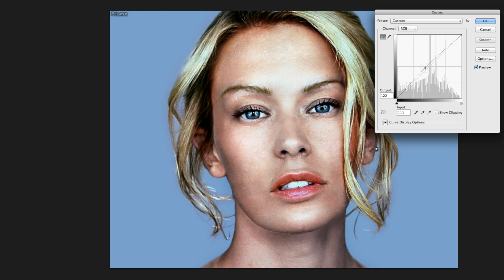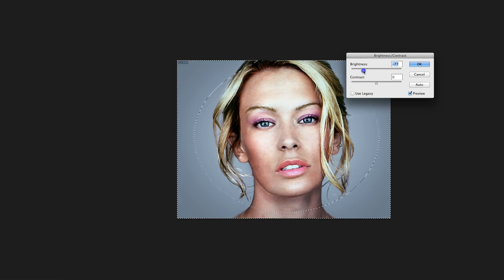Jenna Jameson No Makeup Speed Edit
I actually think she looks great without makeup.  I love her freckles and she has wonderful lips.  If anyone knows the photographer, please let me know so I can give them credit.  Enjoy the edit!